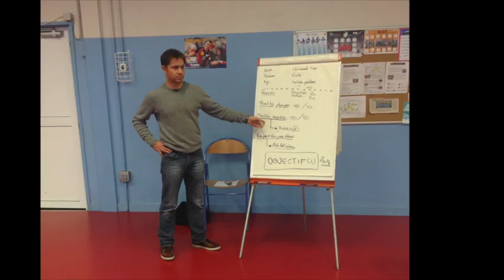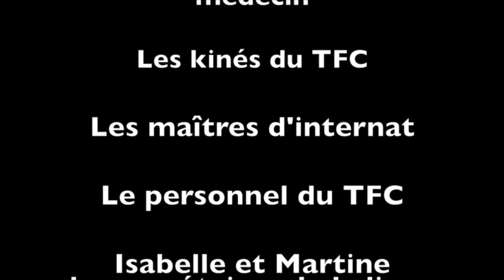Pôle Espoirs 2013 2014